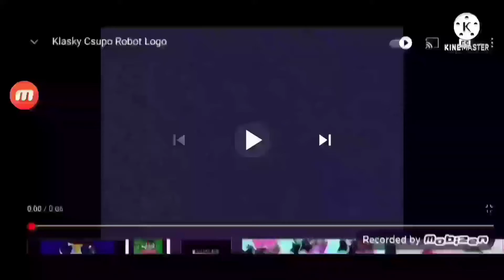klasky csupo in effects 9 ^10